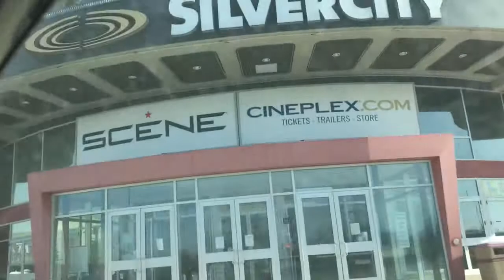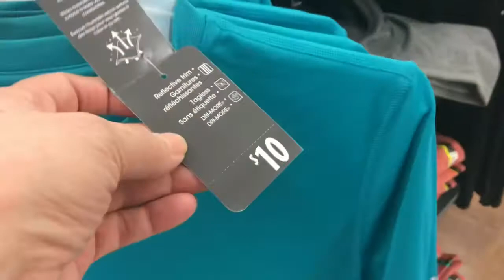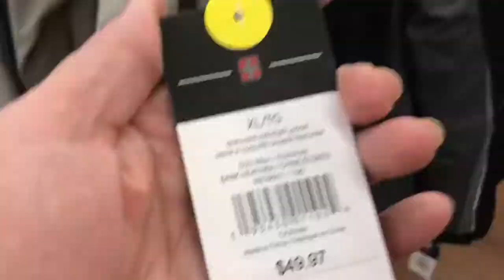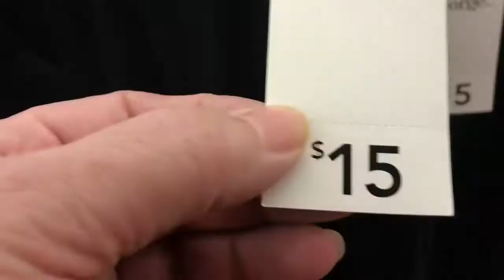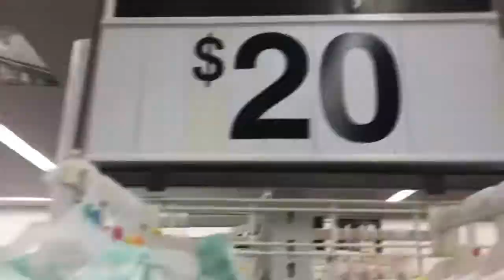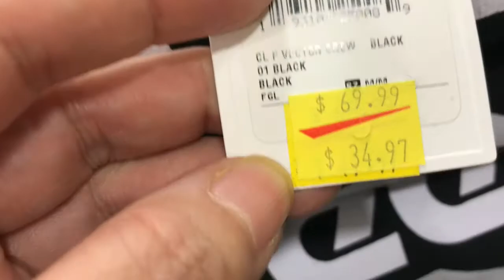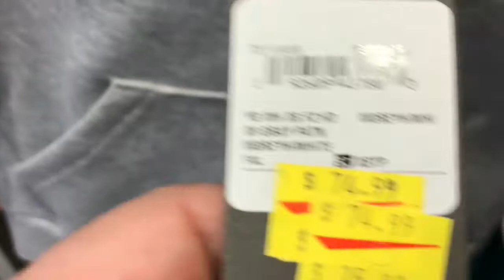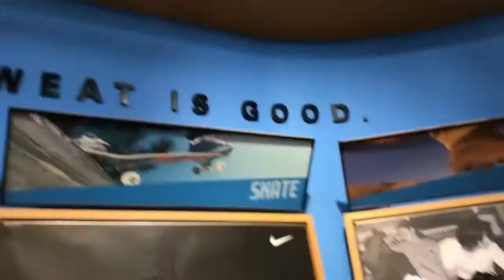CANADA MALL WINTER SALE SHOPPING AT HUDSON’S BAY, SPORTCHECK, WALMART 2021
Hello Friends Sunday Outing in Mall during Covid

Musician: @iksonmusic